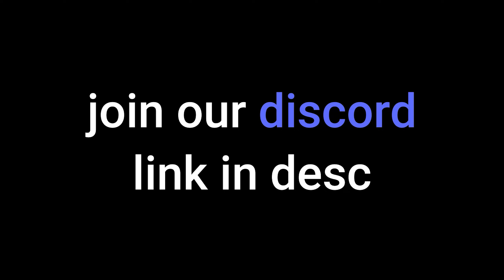Stream Sniping GRINDEY (1,000 star eboy)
don't send any hate to anyone in this video (entertainment purposes only!!)